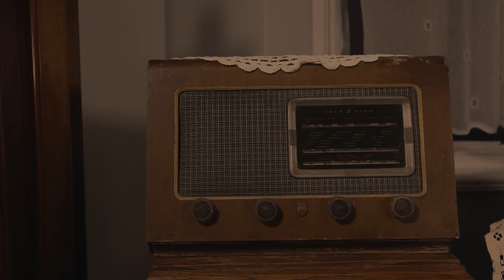Blitz spirit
First Fictional Short Film at BU.
2nd Year BAMP
A young WW2 looter going house to house runs into trouble with a troubled WW1 veteran. Amongst conflict and an air raid, The two will have to face their differences to make it out of this situation.